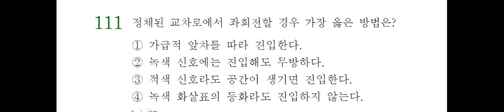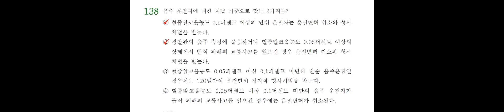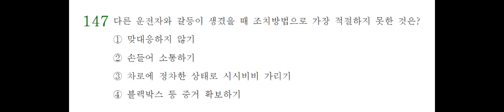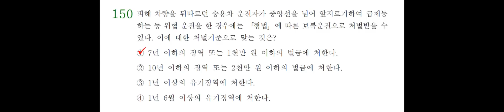운전면허 학과시험 101~150번 문제 및 정답(문맹인용)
문맹인용 학과시험 문제은행입니다.